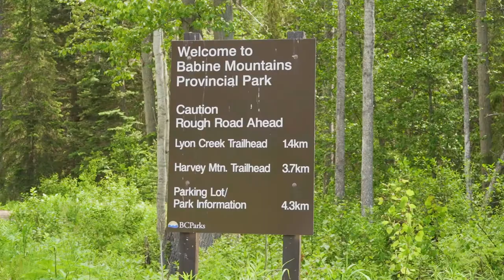Hiking In Northern British Columbia | Babine Mountains Provincial Park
Daniel and I (Starr) Hiked with our samoyed Aspen up Harvey Mountain. It's a steep yet rewarding hike that offers many views of the surrounding mountain ranges. The Babine Mountains Provincial Park is located just outside of Smithers, BC. The Provincial Park offers a ton of hiking options ranging from a day hike to a multi day trek. There are a ton of amazing backpacking destinations throughout the park, and many amazing places to camp. Daniel and went on an overnight hike last summer in these mountains, we had the most amazing time camping under the stars with views of the northern lights. Our Dog Aspen had a blast in the patches of snow that were still remaining, she decided to roll around and slide down it. Harvey Mountains is a shorter steep hike that takes you to a plateau where you can explore around and take in the amazing views! There were a lot of little flowers trying to make their way up, later in the year the area is covered in many beautiful flowers. We had a nice lunch at the top, explored around, then headed back down. We had an amazing time! The views of the mountains are incredible. We took some B-roll and made this video a little cinematic. We hope you enjoy!